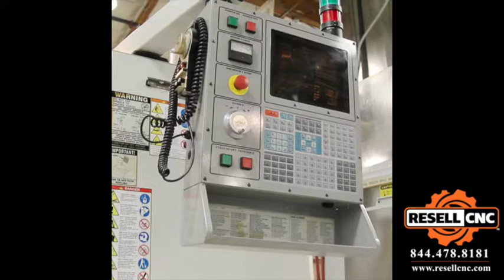2000 Haas VF-3 CNC Vertical Mill, 21491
This 2000 Haas VF-3 CNC Vertical Mill is available for sale from Resell CNC Auctions in the Premier Precision Group Onsite and Webcast Auction ending 8/10 at 10am PST (1pm ET).